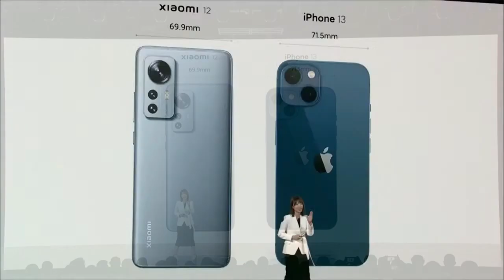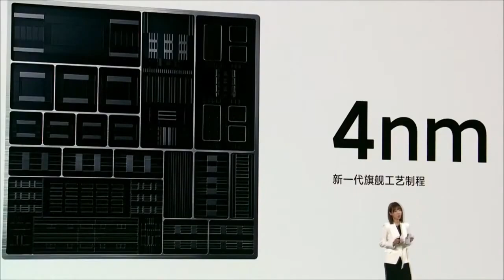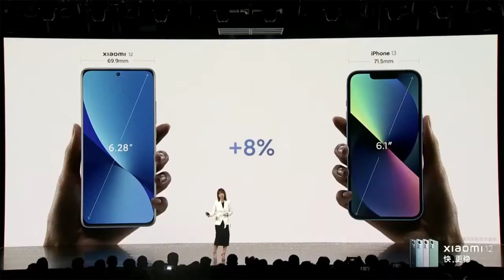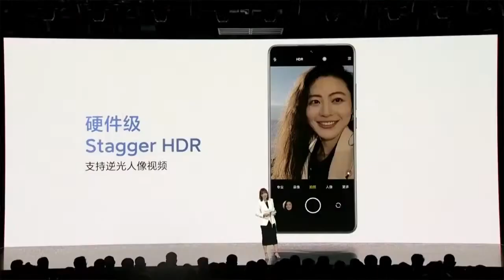XIAOMI 12 - Todo lo que tienes que Saber!!!! - Specs y Precio!!!!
Esto fue todo lo que se dijo de este teléfono, el Xiaomi 12 Normal.